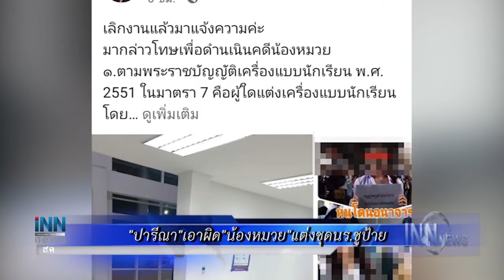"ปารีณา"เอาผิด"น้องหมวย"แต่งชุดนร.ชูป้าย : ข่าวต้นชั่วโมง 09.00 น.(24/11/63)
ทั่วโลกติดโควิดกว่า59ล.-ตายกว่า1.4ล.
"ปารีณา"เอาผิด"น้องหมวย"แต่งชุดนร.ชูป้าย
ปธ.สรท.พบ"อาคม-ผู้ว่าธปท."คุยบาทแข็งวันนี้